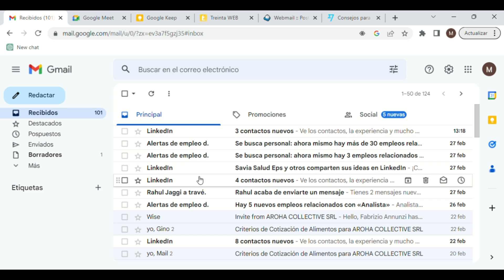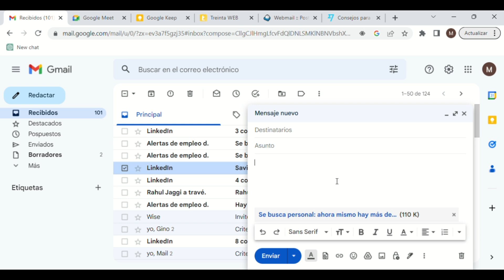Cómo Adjuntar Un Correo A Otro Correo En Gmail